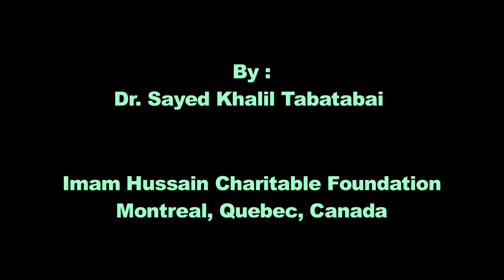Taqleed #1-2 - Islamic Practical Laws - Dr. Sayed Khalil Tabatabai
Lesson 2 - Taqleed - Issues # 1 and 2 - A lecture by Dr. Sayed Khalil Tabatabai about Taqleed and Following a Mujtahid in the subject of Fiqh (Islamic Practical Laws) in Imam Hussain Charitable Foundation, Montreal, Quebec, Canada